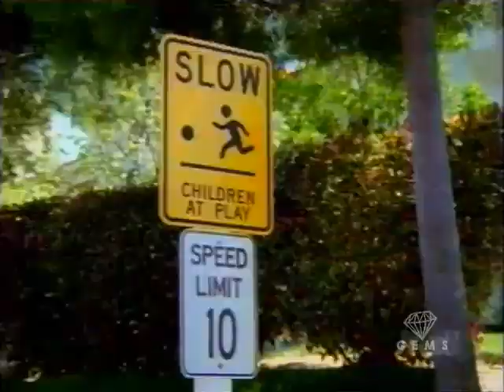Living in Captivity - The Alba Wars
(1998) The neighbors vie for the services of the Marek's new housekeeper.